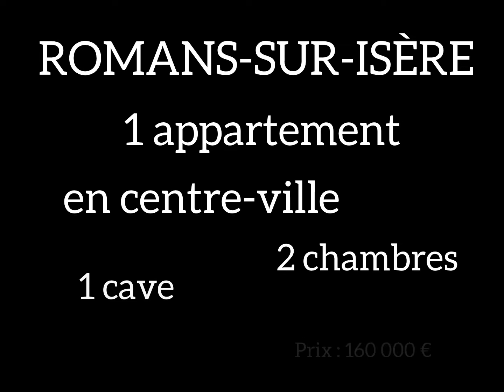ROMANS-SUR-ISÈRE: Un appartement lumineux et spacieux, 2 grandes chambres avec cave en centre-ville.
COUP DE COEUR sur ce magnifique appartement lumineux et spacieux en centre-ville à proximité immédiate des transports en commun et des commodités.

L'appartement est composé d'un salon/salle à manger de 30 m2, d'une cuisine aménagée et équipée, de deux grandes chambres (21 et 22 m2 avec dressing), d'une salle de bains avec douche et baignoire, d'un toilette.
Vous pourrez également profiter d'une cave de 20 m2.

N'hésitez pas à venir le visiter, vous serez séduits par son charme, sa clarté et ses volumes !
Au 3 ème étage sans ascenseur.
Vidéo sur simple demande ;)

Mandataire indépendant en immobilier (sans détention de fonds), agent commercial de la SAS I@D France immatriculé au RSAC d'Avignon sous le numéro 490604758, titulaire de la carte de démarchage immobilier pour le compte de la société I@D France SAS.